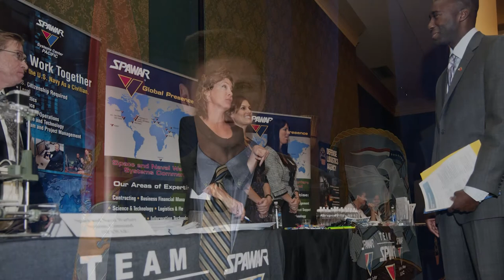Wounded Warrior & Veteran Hiring Support Conference 2015 (San Antonio, Texas) - Veterans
Assistant Secretary of the Navy (M&RA) Juan M. Garcia III discusses how the Department of the Navy connects Wounded Warriors and veterans with employers and industry leaders seeking qualified leaders with a proven work ethic. for more information on this year's Wounded Warrior & Veteran Hiring Support Conference in San Antonio, Texas.